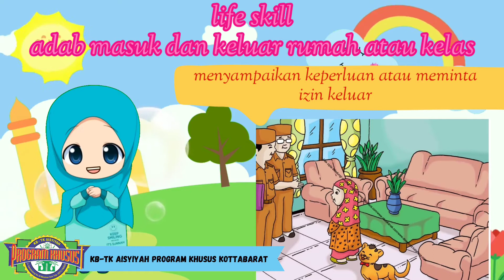LIFE SKILL | ADAB MASUK DAN KELUAR RUMAH ATAU KELAS | TK AISYIYAH PK KOTTABARAT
Hari ini kita akan belajar tentang adab masuk dan keluar rumah atau kelas. seperti apa ya kira-kira adab masuk dan keluar rumah atau kelas yang benar? yuk kita simak videonya teman-teman :)

Tetap semangat

Biasakan selalu memakai masker, cuci tangan, hindari keramaian, dan makan makanan yang bergizi.